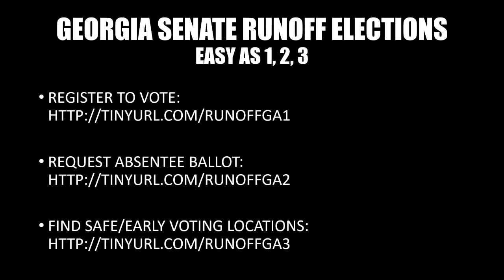Brain Surgeon Loeffler